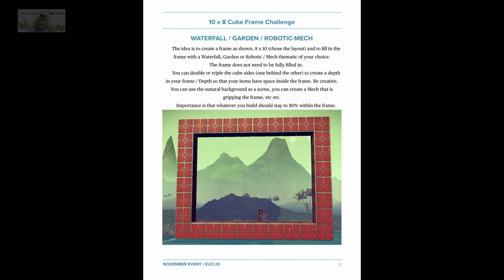#21 | No Man's Sky | Jan 2024 | NMS Folly Bases | Get Build Ideas | PS5 | Idd Jutt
FaceBook Comunity:- No Mans Sky PS4/5